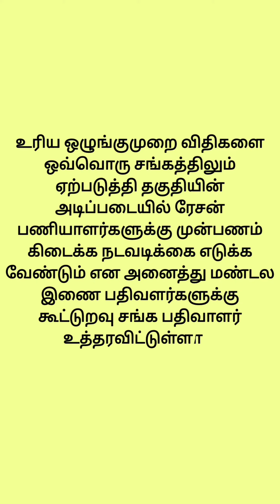ரேஷன்கடை பணியாளர்களுக்கு தமிழக அரசு அதிரடி அறிவிப்பு..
Hi friends..